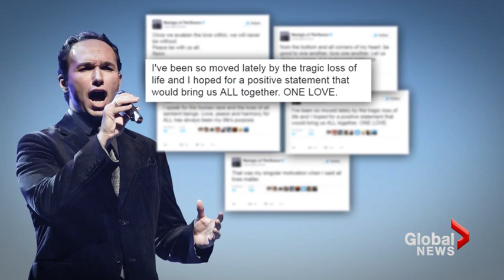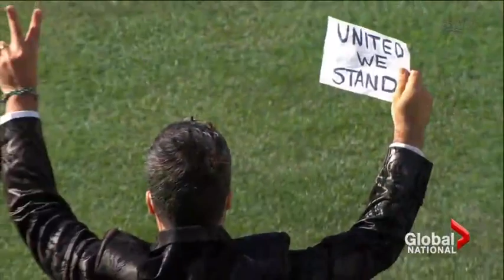The Tenors strike a sour note over 'All Lives Matter' rendition of 'O Canada'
The popular Canadian vocal quartet The Tenors is apologizing after one of its singers struck out during the Major League Baseball All-Star Game. He changed the lyrics to "O Canada" and inserted a controversial line. Eric Sorensen reports.